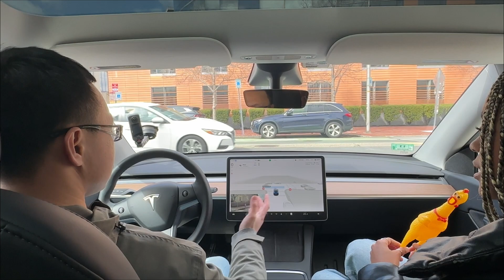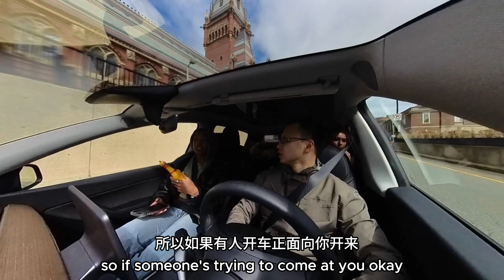用特斯拉自动驾驶 FSD V12 挑战哈佛小姐姐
特斯拉FSD V12 走进哈佛校园，produced by CyberCat 赛博猫